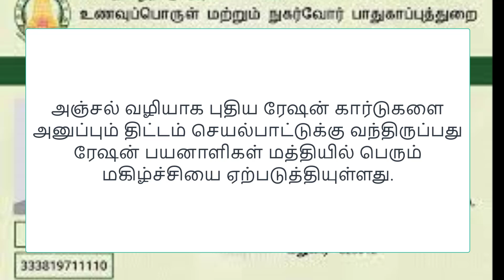ரேஷன் கார்டுதாரர்களுக்கு குட் நியூஸ்.. தமிழக அரசு புதிய உத்தரவு.வீடு தேடி வரும் புதிய ரேசன் கார்டு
ரேஷன் கார்டுதாரர்களுக்கு குட் நியூஸ்.. தமிழக அரசு புதிய உத்தரவு.
Like Pannuga
Share Pannuga
Command Pannuga